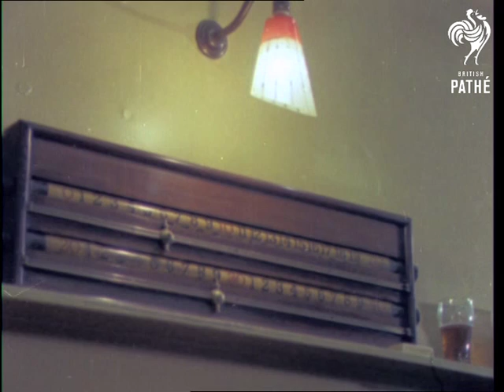Snooker (1960-1969)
Location unspecified.

Alex 'Hurricane' Higgins playing snooker. Small crowd of people standing watching.
 FILM ID:3089.04